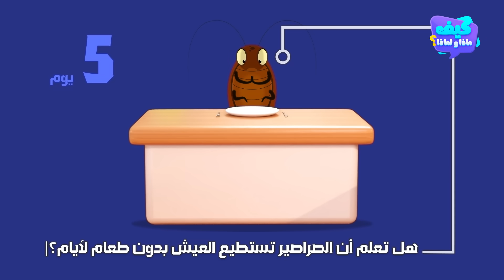الصرصور - الحشرة المرعبة | معلومات عن الصراصير للأطفال - كيف ماذا ولماذا (الحلقة 4)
الصرصور، ذلك الكائن المرعب، الذي يقلب البيت رأسا على عقب
يجمع أفراد الأسرة خلف قوة وشجاعة الأب
يحفز الجميع على الرياضة بالقفز والركض في كل مكان
ؤ يجبر العائلة بأكملها للمشاركة في حملة تنظيف وترتيب البيت تحت إشراف الأم.
ما هو الصرصور؟
أين يعيش؟
ماذا يأكل؟
كيف نتخلص منه؟
وما أهميته في النظام البيئي؟

هذا ما سنراه في حلقة اليوم في برنامج "كيف ماذا ولماذا؟"

الطوابع الزمنية
00:00 - المقدمة
11:19 - مرحبا بكم في القناة
01:44 - ما هو الصرصور؟
02:15 - أين يعيش الصرصور؟
02:35 - ماذا يأكل؟
02:57 - هل يشكل خطرا على الانسان؟
03:15 - كيف نتخلص من الصراصير؟
03:34 - ما أهمية الصرصور في النظام البيئي؟
03:50 - معلومات طريفة - Fun Facts
04:32 - الخاتمة